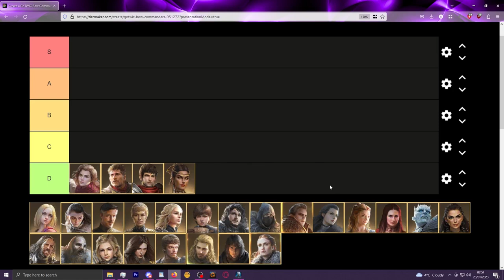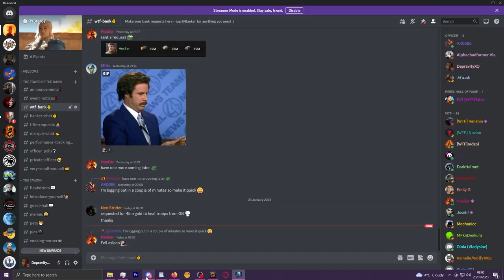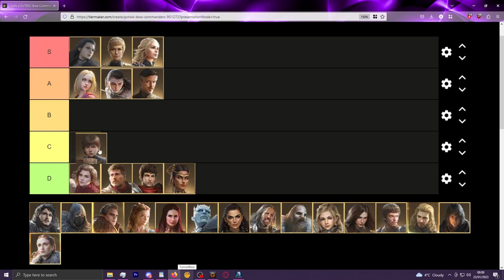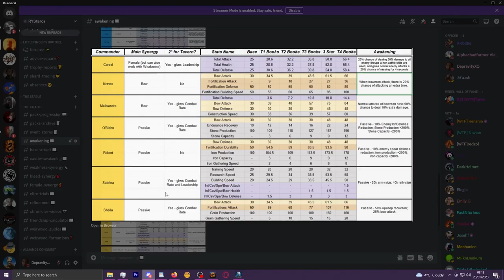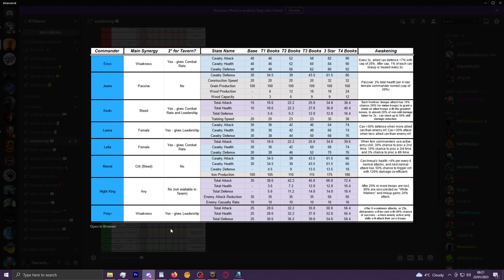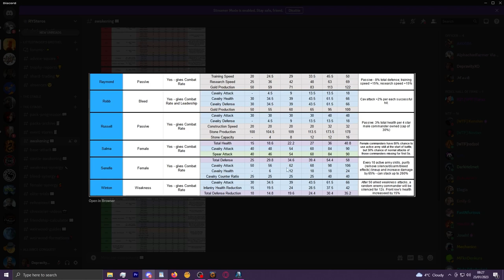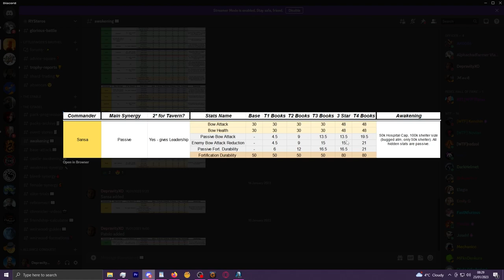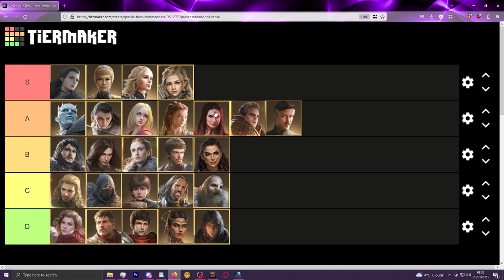Bow Setup Commander Tierlist - GoTWiC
GoTWiC​​​​​​ Chronicler​​​​​​​ DepravityXO

Bowmen builds are popular with many players, but most guide content available is focused primarily on the melee unit troop types which tend to have very different priorities and options available to them. What commanders are most valuable to Bowmen players, why, and how what setups should Bow players use in PvP scenarios?

00:00 - Intro
01:32 - The Unusables
03:12 - Leila
03:45 - Cersei And Daenerys
05:06 - Annie And Arya
06:50 - Petyr Baelish
08:35 - Egbert
10:06 - O'Biehn
11:05 - Jon
12:40 - Kevin
14:04 - Kravras
15:12 - Margaery
16:37 - Melisandre
17:37 - Night King
19:05 - Salma
22:40 - Sandor
23:29 - Seg
24:07 - Senelle
26:02 - Sheila And Sansa
26:47 - Theon
27:34 - Robert
27:55 - Lineup Recommendations